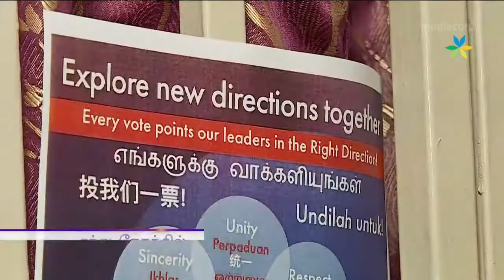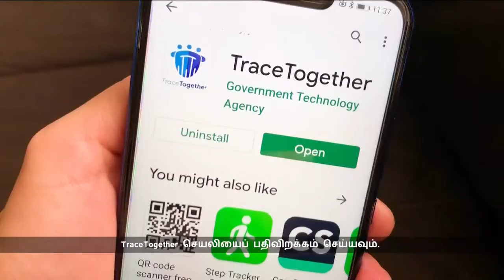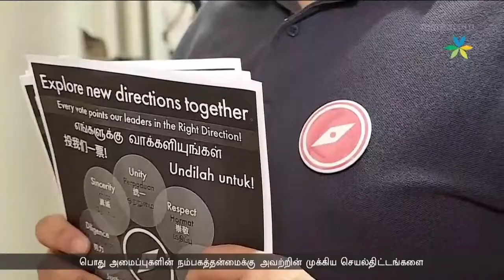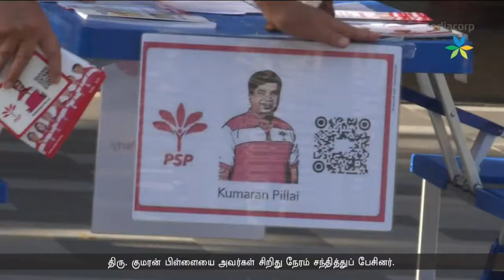Seithi (28-06-20) (2)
Here's Seithi with Harnitha Rasu